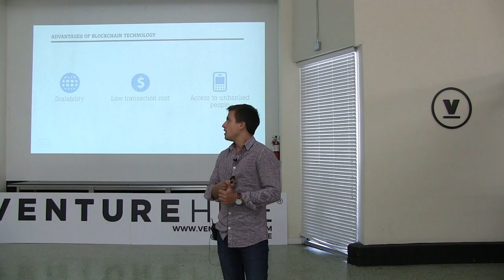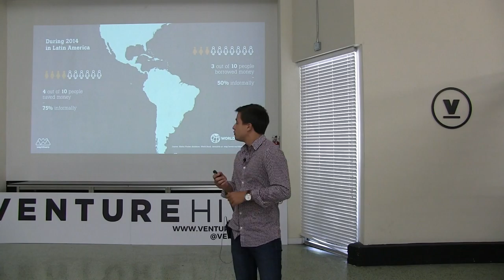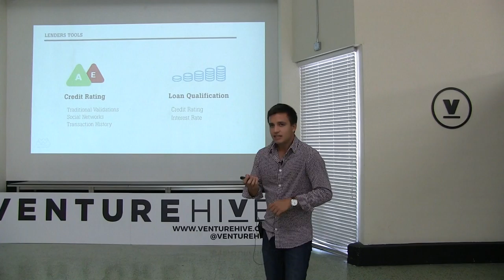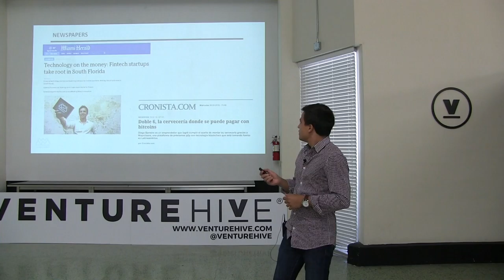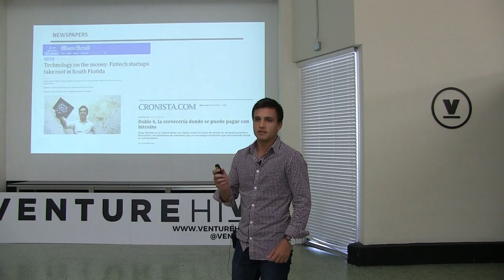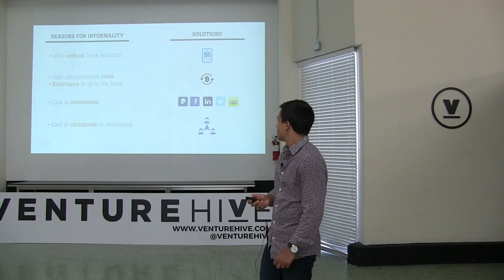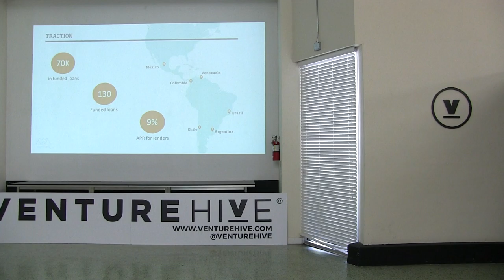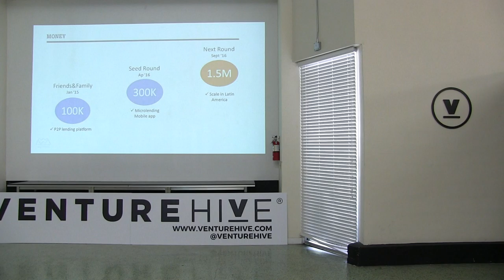Pitch Practice in Venture Hive